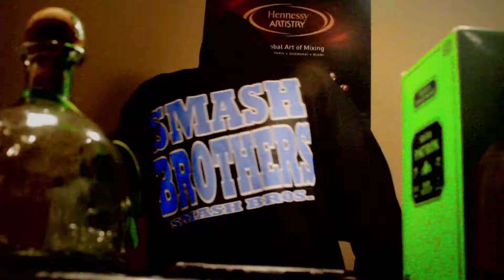Ant Chedda / Pump My Fist {HD}